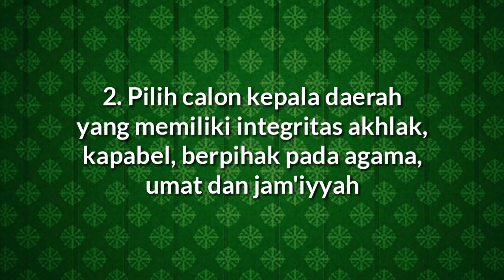Himbauan PP PERSIS Jelang Pilkada 27 Juni 2018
Arahan dari @infopersis jelang pilkada 27 juni 2018
video by @mad_zifai